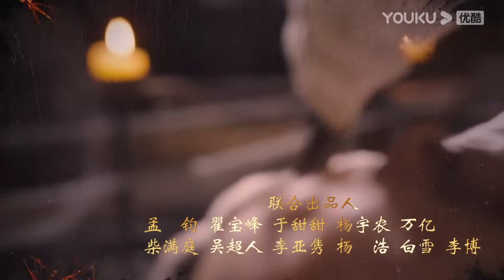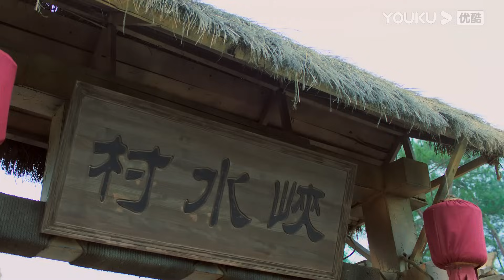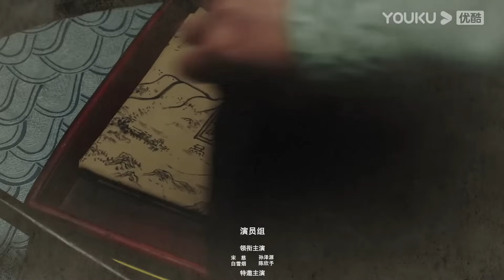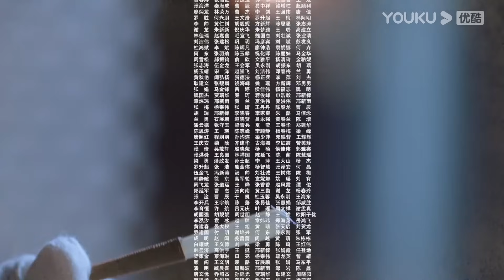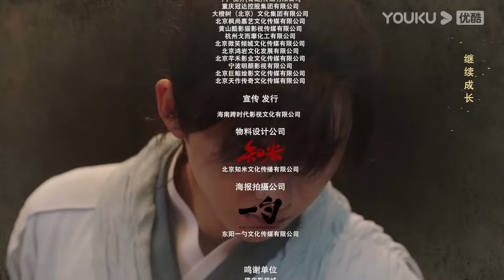MULTISUB【宋慈韶华录🔎 The Forensic Examiner Song Ci】EP02 | 穿越时空轨迹，共赴宿命抉择！ | 孙泽源/陈欣予 | 古装 悬疑 | 优酷 YOUKU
★以下地区观看正片请移步优酷国际版APP：泰国、印度尼西亚、越南、马来西亚、新加坡、菲律宾、中国香港、中国澳门、中国台湾 。欢迎下载优酷国际版APP，不管您所处何地都能享受《宋慈韶华录》全集多语种字幕噢，加入优酷国际版APP会员，更能抢先观看更多会员集数！

★主演：孙泽源/陈欣予/李乃文/董璇/海一天/何明翰/刘金/居来提/殷沁/李思博/颜嫣
★集数：25集

【宋慈韶华录 The Forensic Examiner Song Ci】该剧讲述以宋慈为首的六位少年因机缘巧合相聚在一起，携手破获多起神秘诡谲的疑案，意外卷入南宋朝堂主战派和主和派斗争，逐渐从懵懂的少年成长为真正心怀家国大义之人的故事。

00:00 The International Website youku.tv is now available!
02:00 Download YOUKU International APP to get early access to the full show